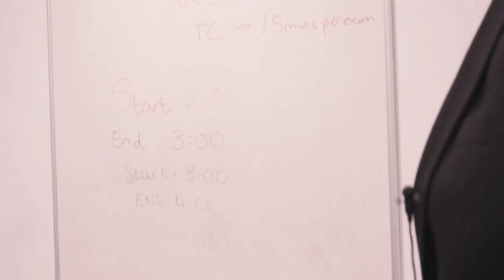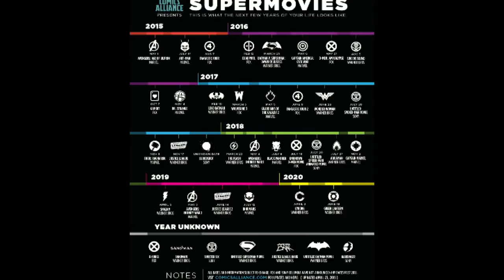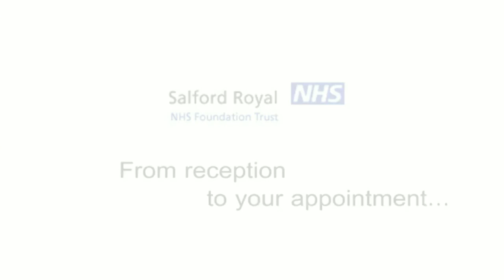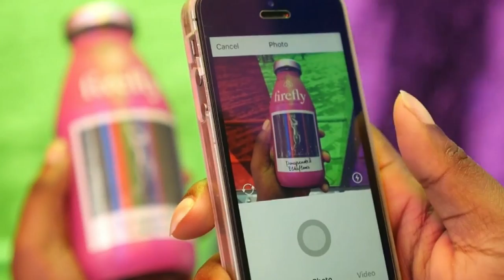MAX CROSS Live TV Show